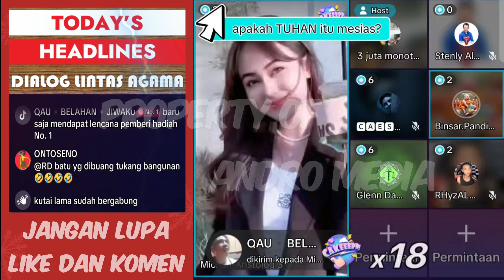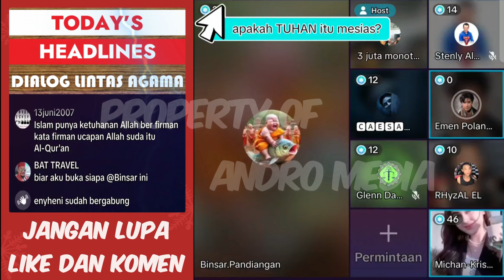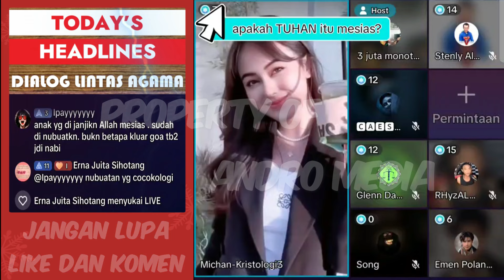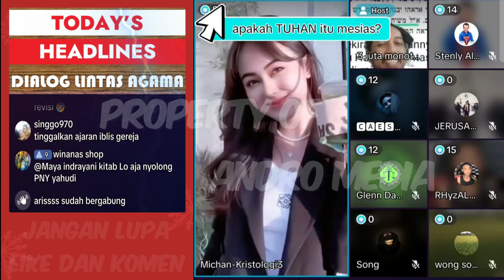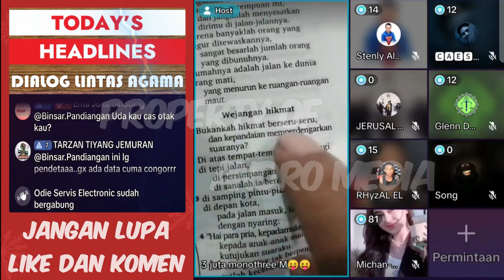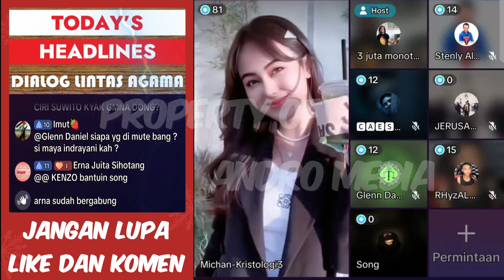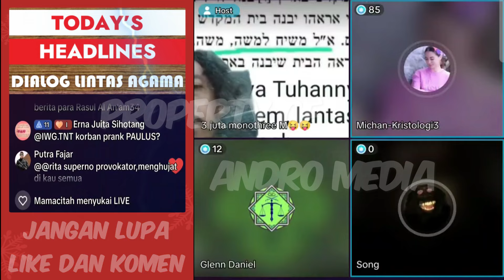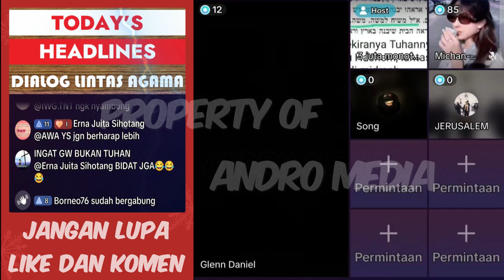Perpuluhan Itu Untuk Para Janda Dan Anak Yatim